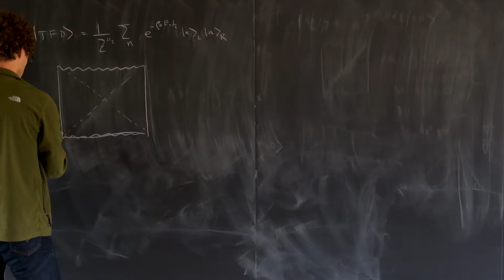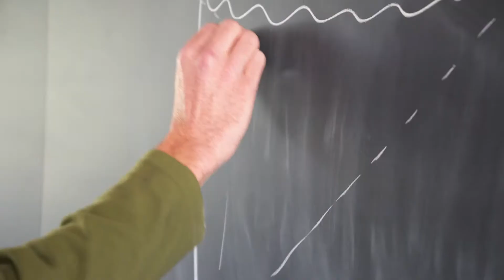Dr. Douglas Stanford - 2017 Blavatnik Awards Regional Finalist in Physical Sciences and Engineering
Meet theoretical physicist Dr. Douglas Stanford, 2017 Blavatnik Awards Regional Finalist in Physical Sciences and Engineering. Dr. Stanford’s research uses black holes as an environment to study the interplay between two big concepts in physics: quantum mechanics and chaos. He was able to prove that black holes are the most chaotic systems possible in nature and his work has also led to a new characterization of quantum chaos.

Learn more about his post-doctoral research at the Institute for Advanced Study